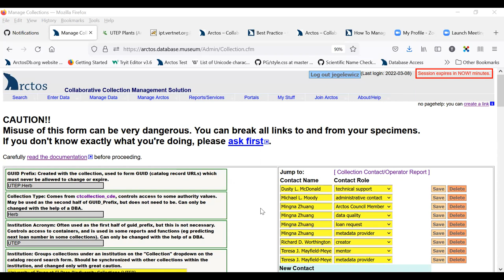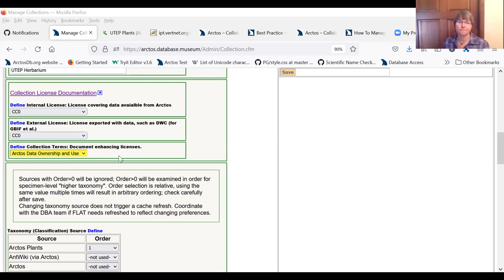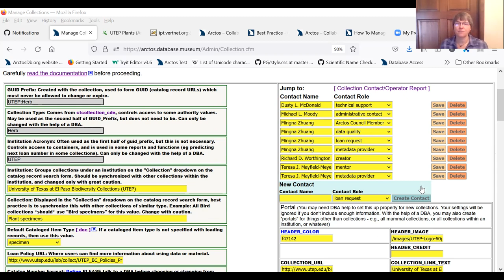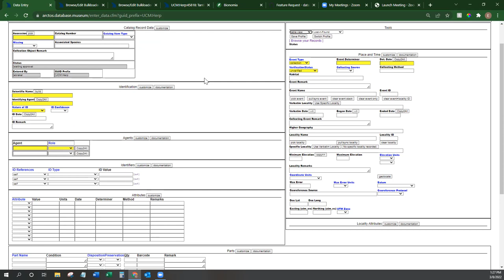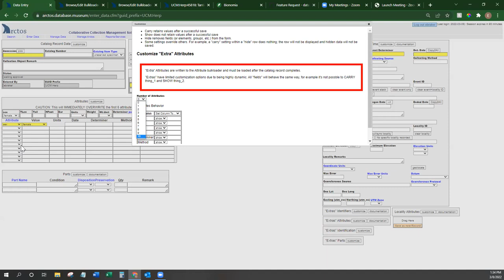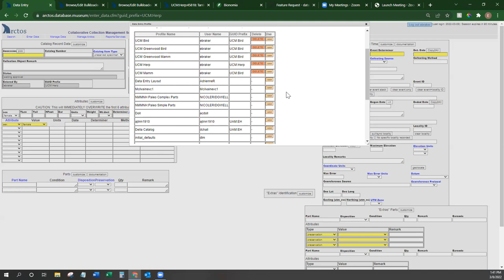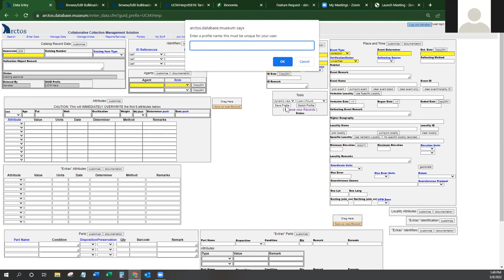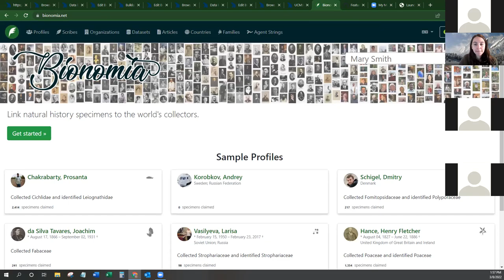Arctos Menu Tour: How to Manage Collection and the New Data Entry form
Ever wonder what all that information under "Manage Collection" is used for or why you need to complete it at all? We’ll elaborate and walk you through the collection metadata fields so that you can ensure you are providing the best possible information about your collection and also getting all of the Arctos community information you need. Plus, we will take a look at the new Data Entry form, which has more dynamic properties, extra fields, and handy customization options than the Classic Data Entry screen.

Presenters: Teresa Mayfield-Meyer and Emily Braker